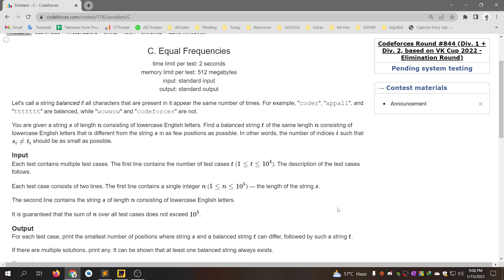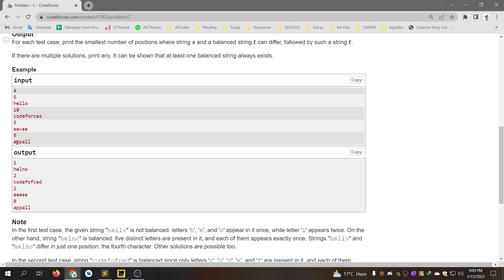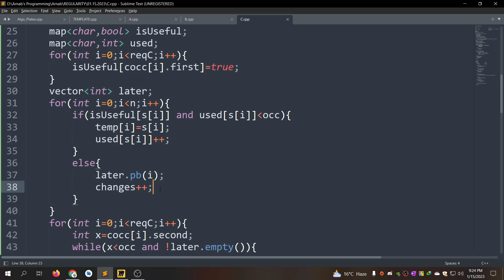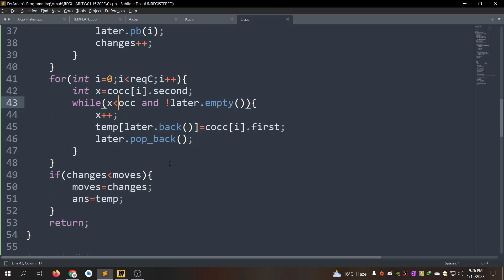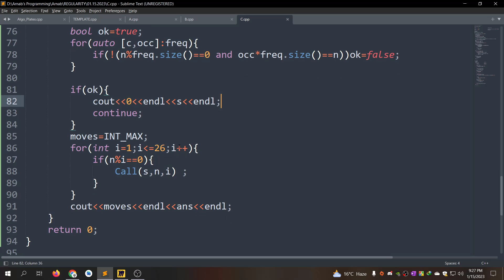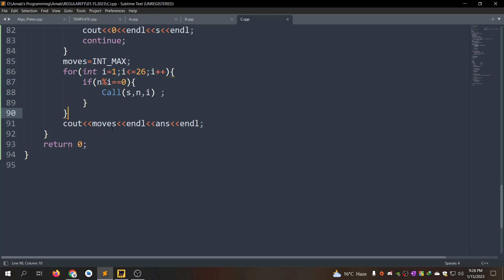C. Equal Frequencies || Codeforces Round #844 (Div. 1 + Div. 2) || বাংলায় সমাধান আলোচনা